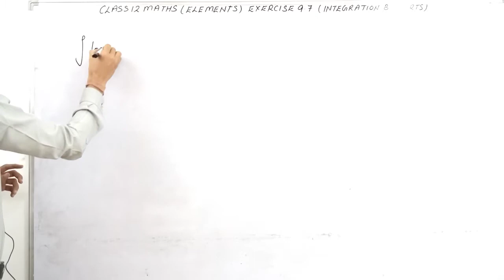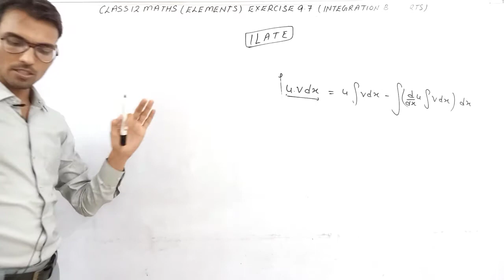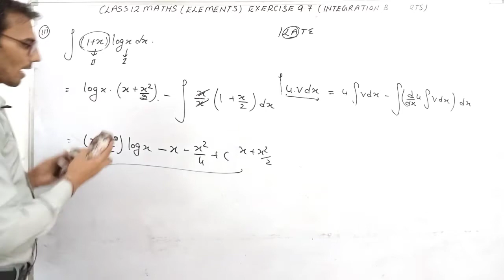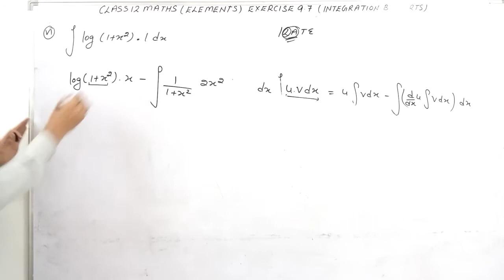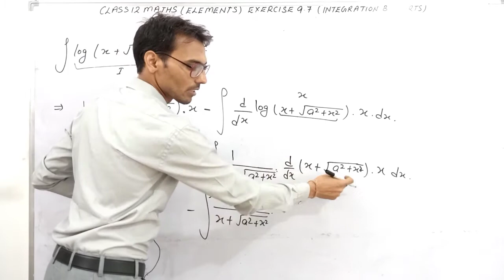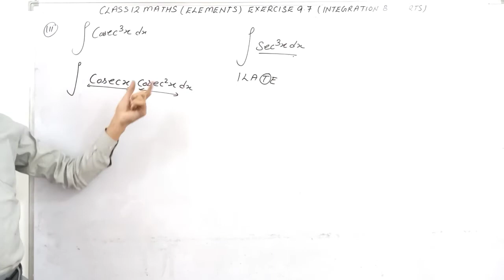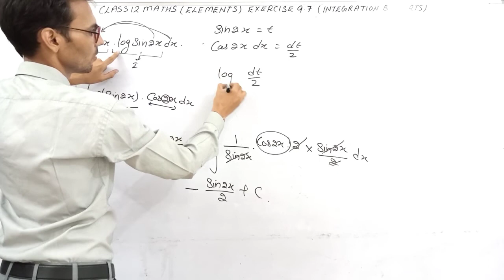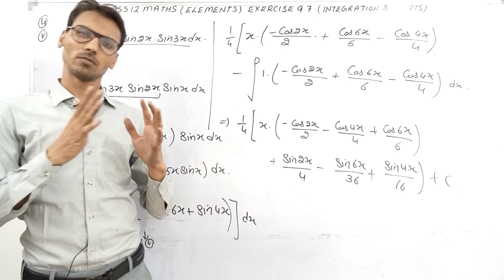integration of logarithmic functions | class 12 maths | elements | chapter 9| exercise 9.7| Q3 and 4